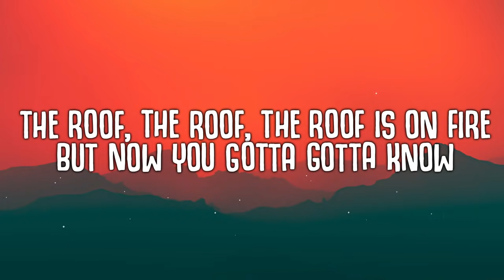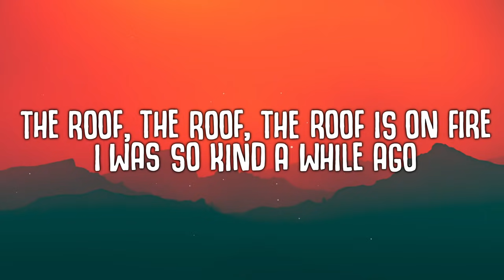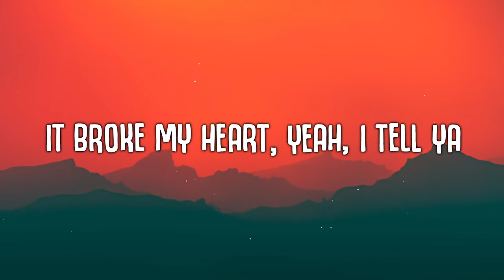Holy Molly, Cosmo & Skoro - Gangster (Lyrics)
🎤  Lyrics:
Stone cold, that’s how I feel
Give me dollar dollar bills, they’re my happy meal
Oh, Lord! The shit is real
I got 99 problems, but I have my pills

The roof, the roof, the roof is on fire
I was so kind a while ago
But now you gotta gotta know

I feel like a gangsta
Everywhere I go
Got a gun, got a knife
Baby, you should know
I feel like a gangster
And I’m bulletproof
Better run, better run
When I hit the roof

My life is kinda great
It’s like I’m walking every night in a broadway play
Oh, am I straight or gay
Shouldn’t worry bout a thing, let them say my name

All the kids in the schoolyard
‘’Molly, you’re not cool enough to play with us’’
It broke my heart, yeah, I tell ya
And now you gotta gotta know